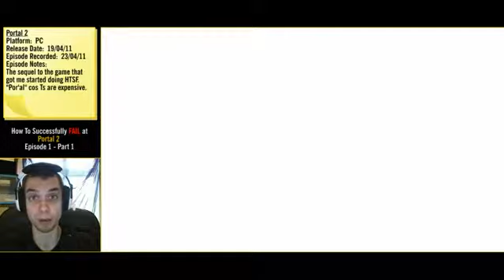[E1][P1] Portal 2 [HTSF]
OTG plays Portal 2